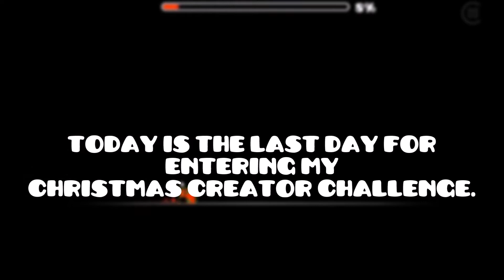Christmas CC Update (Important)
Comment them below and I will be sure to answer all of them.